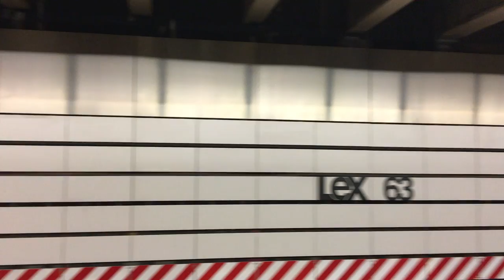NYC VLOG/GUIDE! Food, Shopping and more!